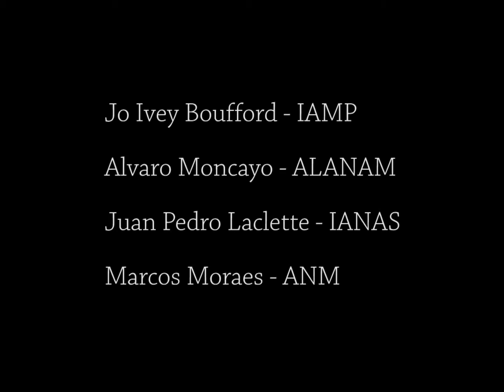Regional Workshop on Non-Communicable Diseases - Session 7 - Part 4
Regional Workshop on Non-Communicable Diseases

Session 7 - Strengthening Regional Collaboration

Chair: Eduardo Krieger
Rapporteur: Lucilla Spini
Speakers: Jo Ivey Boufford (IAMP)
                Alvaro Moncayo (ALANAM)
                Juan Pedro Laclette (IANAS)
                Marcos Moraes (ANM)